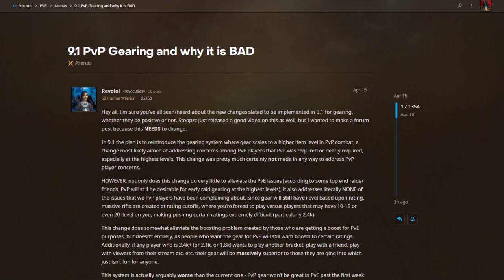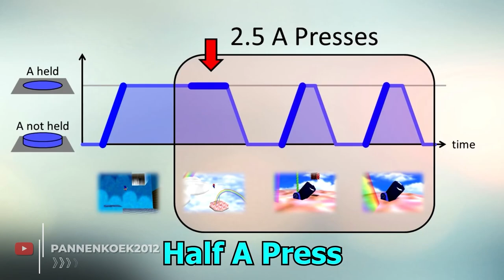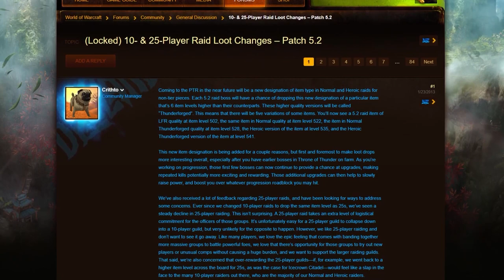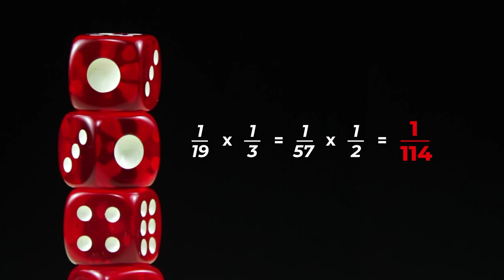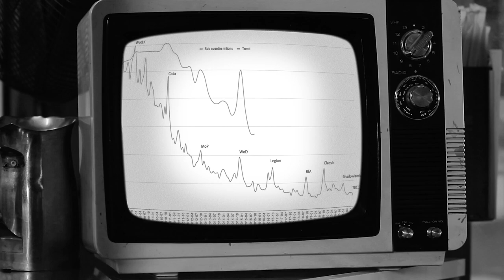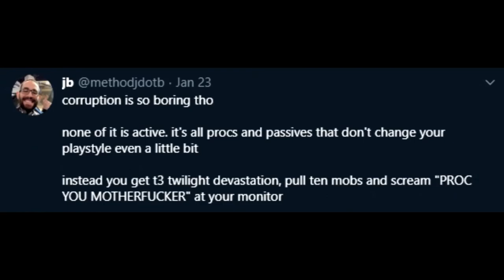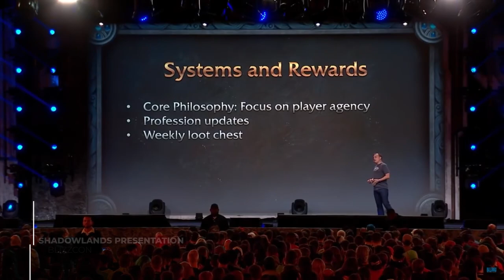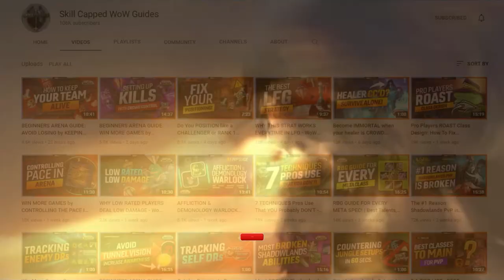Why Gearing is Killing WoW PvP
Concepts: wow, world of warcraft, shadowlands, wow shadowlands, arena, wow, pvp, gear, torghast, 9.1, honor, conquest, grind, bgs, rbgs, battlegrounds, arena, pvp